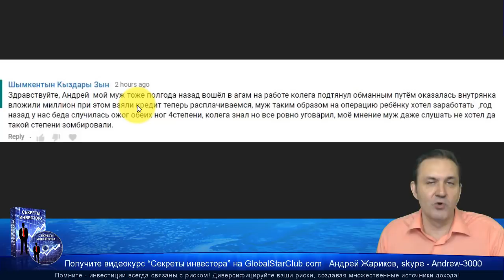Questra AGAM - В августе они пожалеют, что ушли из Квестры!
😄👉💥 Questra AGAM FWAM - В августе они пожалеют, что ушли из Квестры!☀️✅😄👍